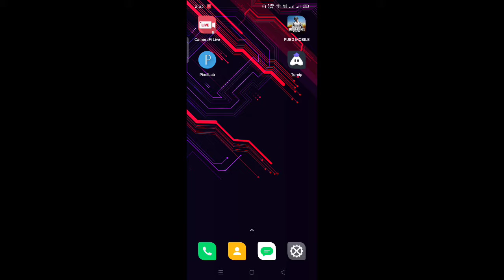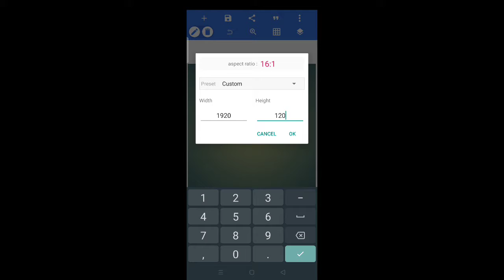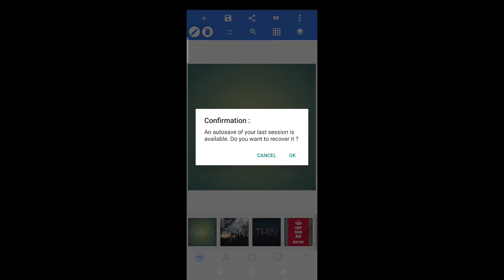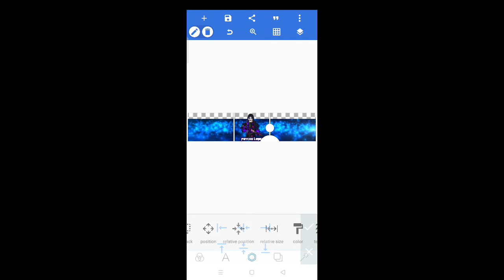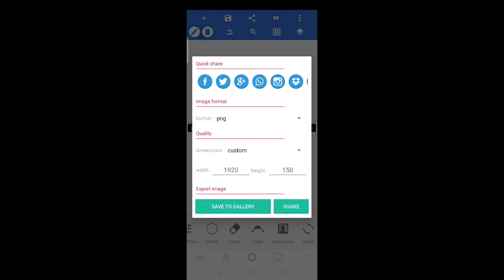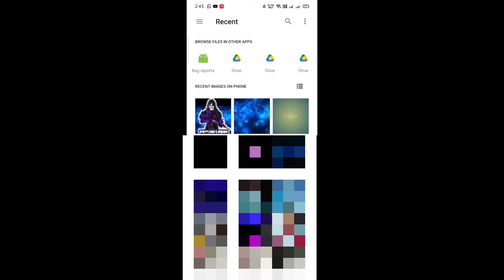CUSTOM OVERLAY 5MIN കൊണ്ട് ഉണ്ടാക്കാം|HOW TO MAKE CUSTOM OVERLAY|CUSTOM OVERLAY TURNIP|psycholinish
IN THIS VIDEOS WE ARE MAKING A CUSTOM OVERLAY FOR APPS LIKE TURNIP,STREAMCHAMP,STREAMLABS..ETC..

ennelum abhiprayamo nirdheshengelo undenkil comment cheuyukaa.
puthiya videoil kaanam muthe😘

Custom Overlay size 1920×120
or you can use 1920×100/110

                              OKE BIE 😁